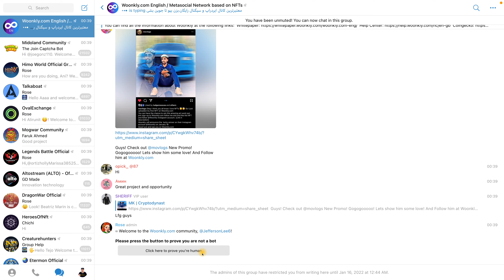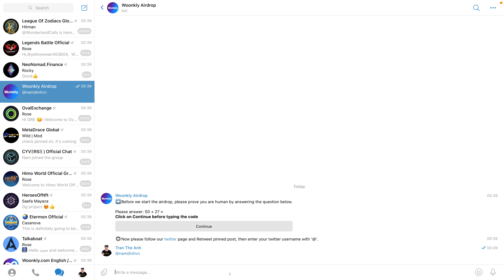Hướng Dẫn Nhận 20 Token WOOP List Sàn Gate | Airdrop | The Anh LDA 💰